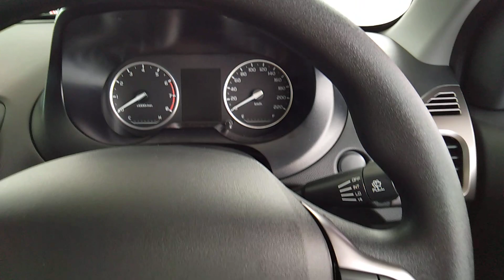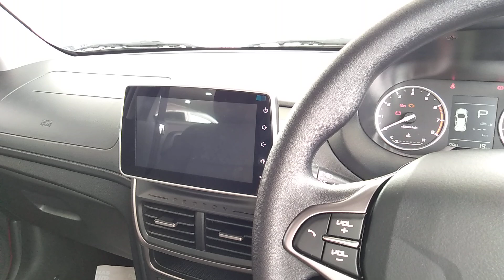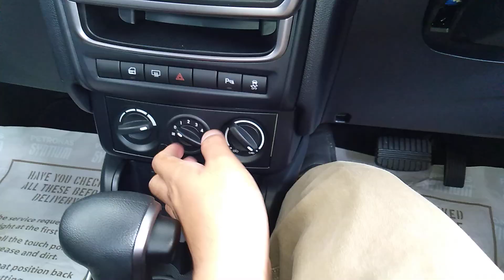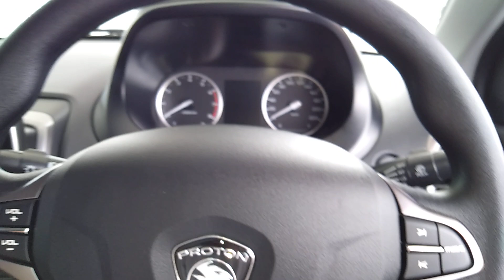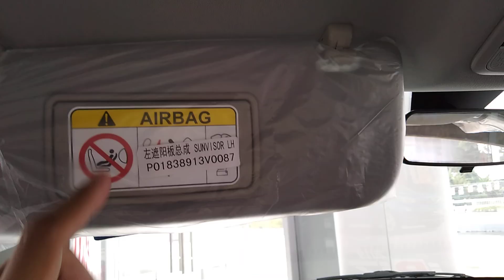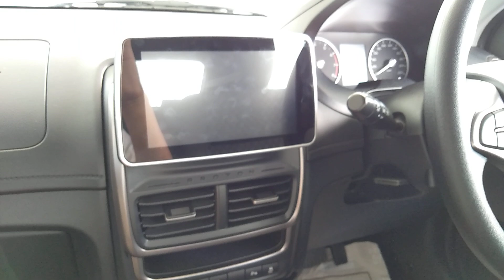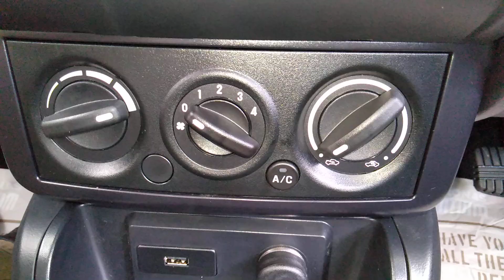Walkaround tour Proton Saga 2019 versi Premium.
Walkaround dan perincian luar dalam Proton Saga 2019 varian Premium automatik.

Harga varian ini ialah RM39,800 on the road tanpa insurans.

Nak beli Proton?